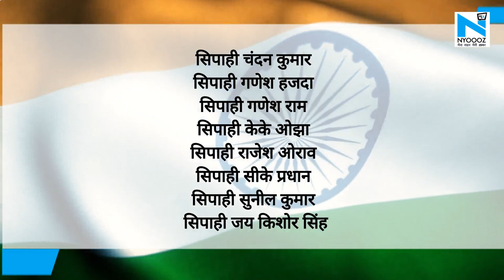Galwan Valley में शहीद हुए 20 जवानों के नाम आए सामने, Bihar Regiment के सबसे ज्यादा 12 जवान शहीद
लद्दाख सीमा पर चीन के साथ भारतीय सैनिकों की हिंसक झड़प में शहादत देने वाले कर्नल संतोष बाबू के साथ 19 और जवान शहीद हुए हैं. इसमें नायब सूबेदार सतनाम सिंह और मनदीप सिंह के साथ बिहार रेजिमेंट के 12, पंजाब रेजिमेंट के तीन, 81 एमपीएससी रेजिमेंट का एक और 81 फील्ड रेजिमेंट का एक जवान शामिल है.